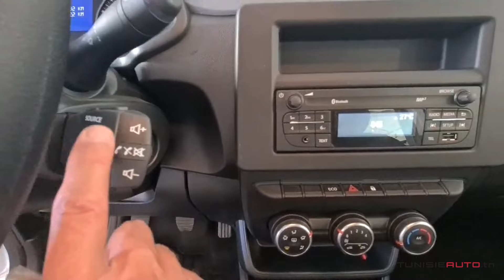TUNISIE AUTO 2024 : Nouveau Renault Express 5 places à Renault Tunisie